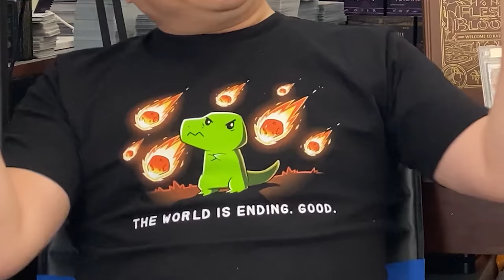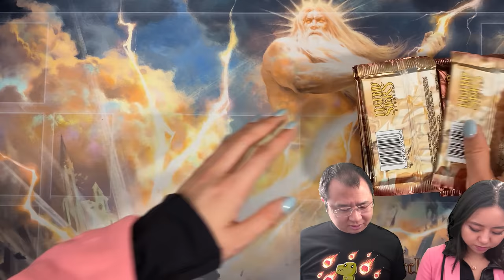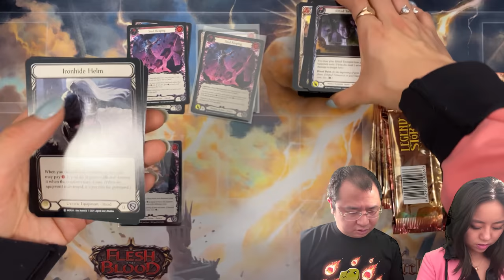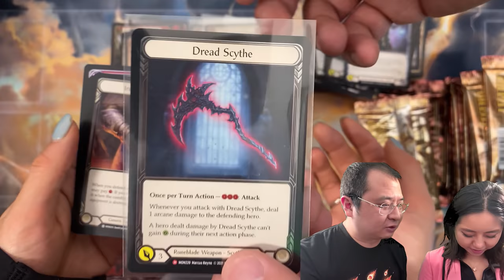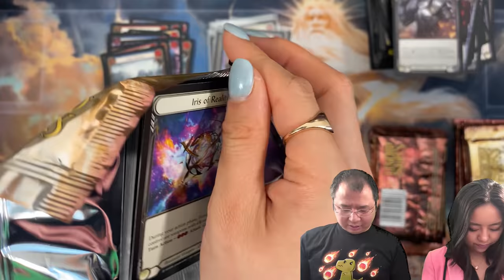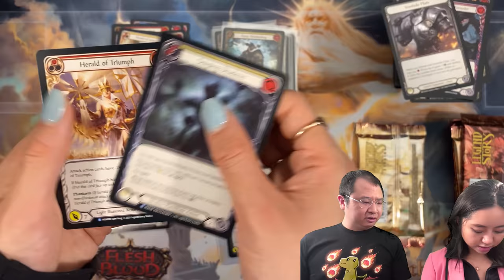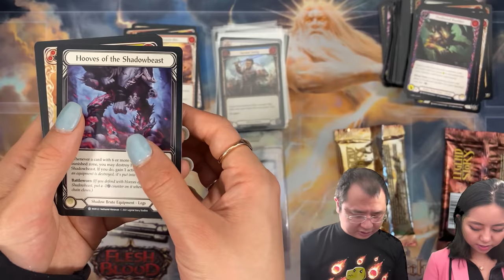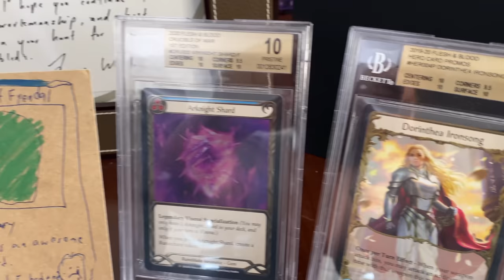Trading Cards into a $25k Handbag! Monarch First Edition Unboxing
Hello everyone! Today we are sharing something special - a Flesh and Blood Monarch First Edition Case Unboxing!

Whether you are new or experienced with Trading Card Games, this is the beginning of something special! This one is for all of the ladies who dream of their own piece of luxury. We are embarking on a new quest while we see if we can turn our rare flesh and blood trading cards into something quite valuable.

In Magic: The Gathering, there is the idea of "Pack to Power", which involves starting off from something basic and affordable, and trading your way into something very high-end and sought after. We wanted to try the same with Flesh and Blood to remind everyone what the T in TCG stands for, and to show people that it is possible for anyone to work at it and build up a collection that even Saint would be proud of! For the sake of time we will start off with 12 booster boxes of Monarch, but even starting off with 1 box it is possible to work your way up there!

We will be following Ada's journey however long it takes, and we will hunt for the Fabled bag of Hermes! This video she was lucky enough to pull a few majestic cards and a few cold foil cards including mutated mass, mark of the beast, dread scythe, herald of erudition, and more!